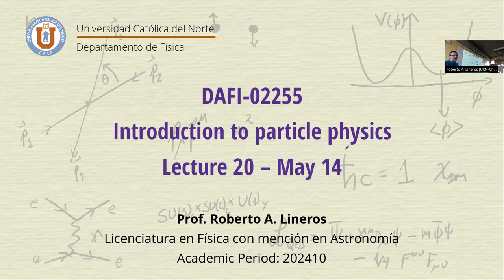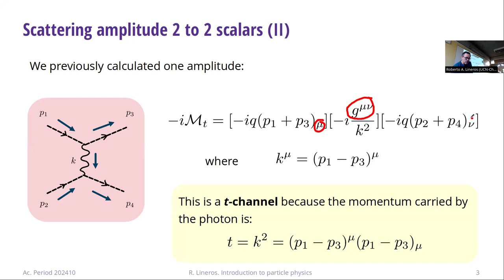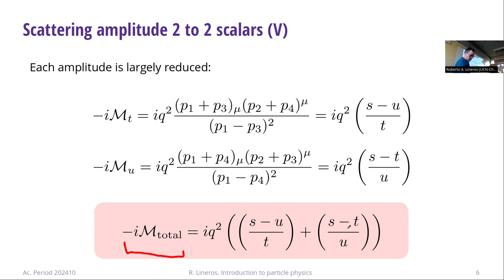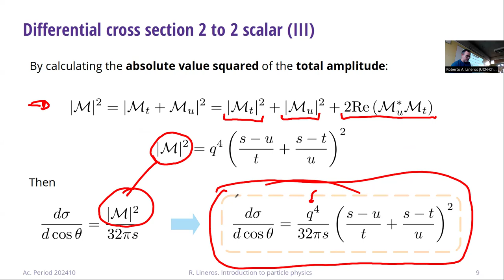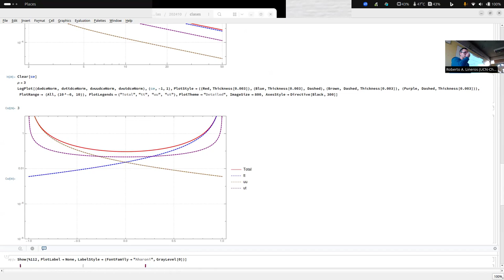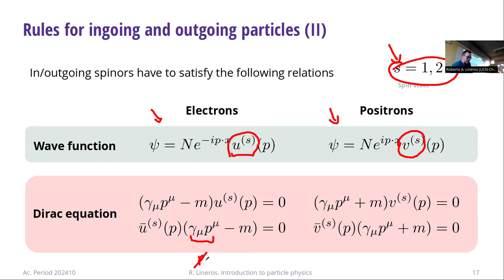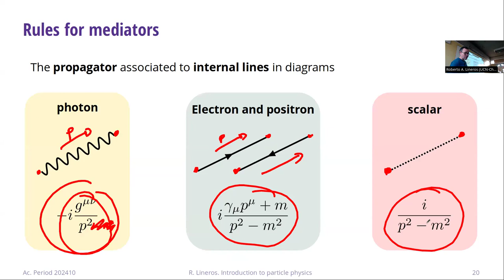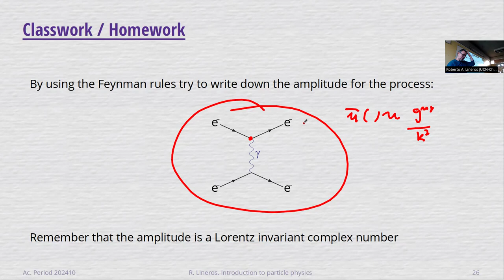DAFI-02255 Introducción a la física de partículas. Clase 20. 14/05/2024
Temas de la clase: Cálculo de seccion eficaz diferencial de escalares. Reglas de Feynman QED